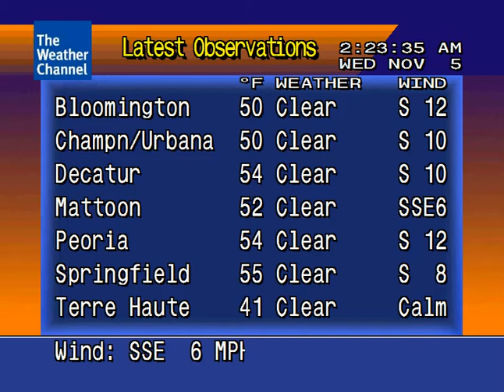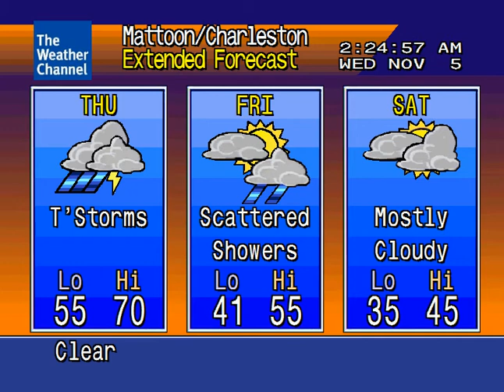weatherstar 4000 emulator 11/5/08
Song: Ryan Farish - Open Sky